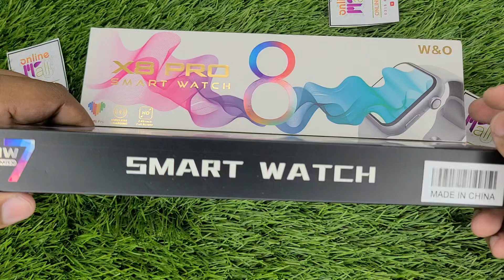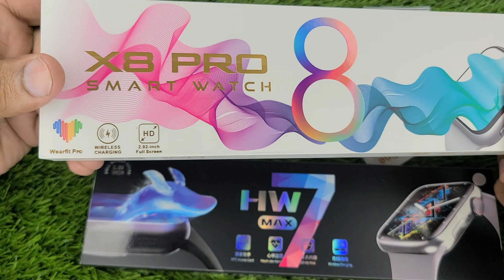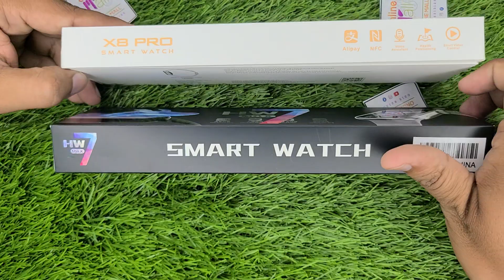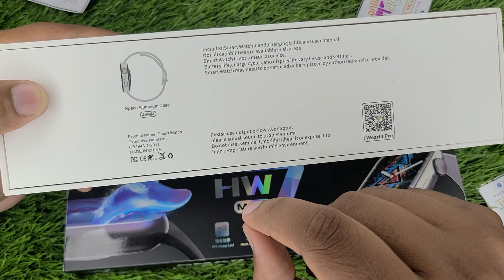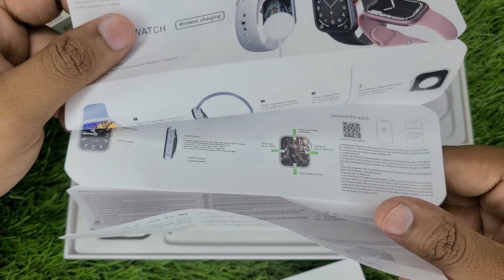Hw7max Smartwatch vs X8pro Smartwatch | Hw7Max Series7 vs X8pro Series8